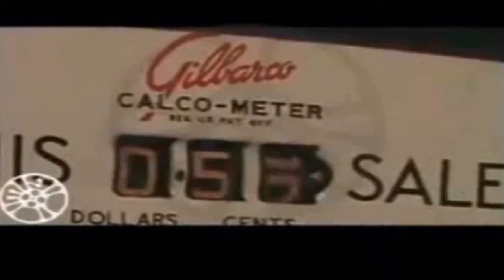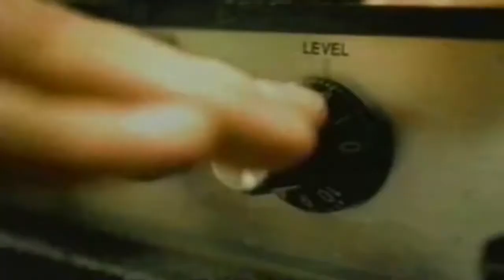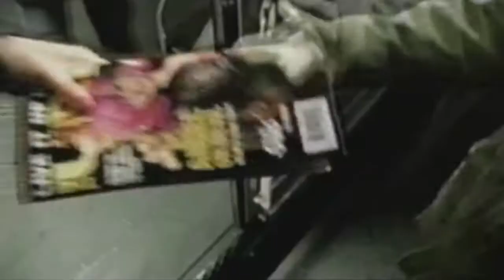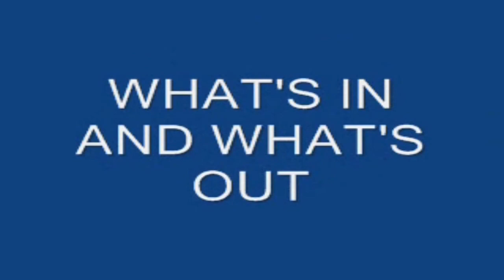Popular Culture The Sims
The Sims is a series of life simulation video games developed by Maxis and published by Electronic Arts. The franchise has sold nearly 200 million copies worldwide, and it is one of the best-selling video game series of all time.[1]

The games in the Sims series are largely sandbox games, in that they lack any defined goals (except for some later expansion packs and console versions which introduced this gameplay style). The player creates virtual people called "Sims," places them in houses, and helps direct their moods and satisfy their desires. Players can either place their Sims in pre-constructed homes or build them themselves. Each successive expansion pack and game in the series augmented what the player could do with their Sims.

The Sims series is part of the larger Sim series, started by SimCity in 1989.